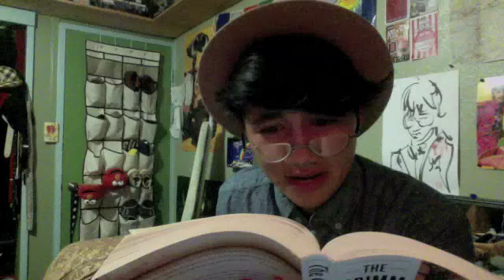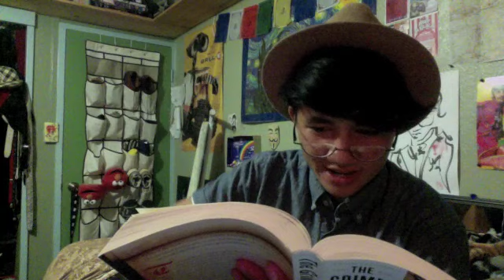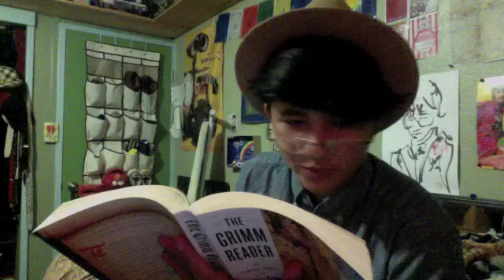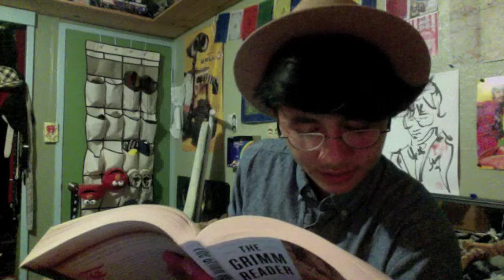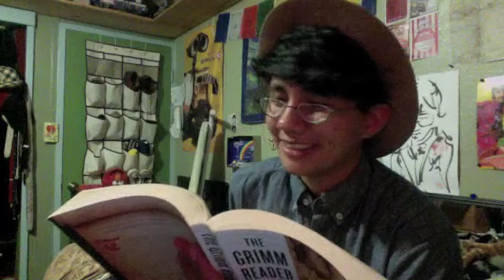The Robber Bridegroom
In which I read the Brothers Grimm version of "The Robber Bridegroom."